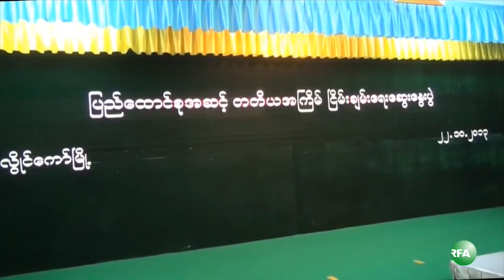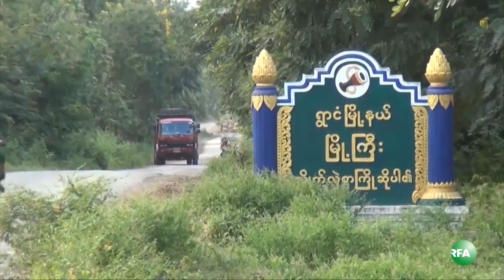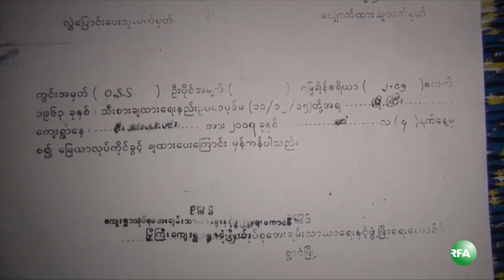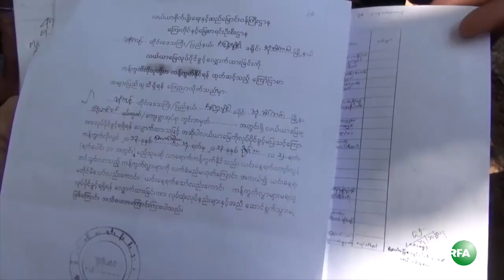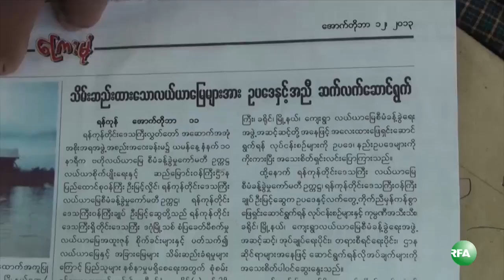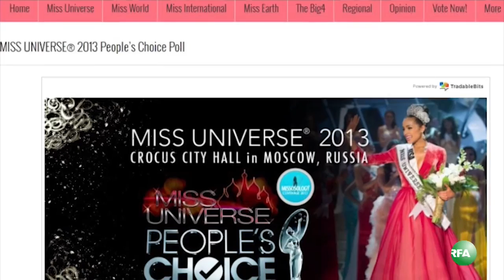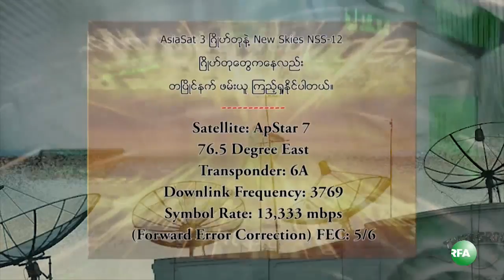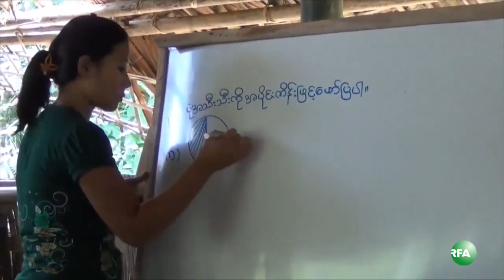RFA Burmese TV 2013 October 22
လြတ္လပ္တဲ့အာရွအသံ RFA ရုပ္ျမင္သံၾကား အစီအစဥ္ (၂ဝ၁၃ ေအာက္တုိဘာလ ၂၂ ရက္)

- ေဒၚေအာင္ဆန္းစုၾကည္ ျပင္သစ္ႏုိင္ငံ Strasbourg ၿမိဳ႕မွာ Sakharov လူ႔အခြင့္အေရးဆု လက္ခံယူ
- "အီလက္ထေရာနစ္ ဆက္သြယ္ေဆာင္ရြက္ေရး ဥပေဒ" ျပည္သူ႔လႊတ္ေတာ္ ျပင္ဆင္အတည္ျပဳ
- ပုဒ္မ ၁၈ ဖ်က္သိမ္းေပးဖို႔ ဆႏၵျပခဲ့တဲ့ ကိုထင္ေက်ာ္ကို အလုပ္ၾကမ္းနဲ႔ ေထာင္ဒဏ္ ၆ လ ခ်မွတ္
- ကုလသမဂၢေန႔ဂုဏ္ျပဳအခမ္းအနားကယားျပည္နယ္ လြိဳင္ေကာ္ၿမိဳ႕ေတာ္မွာ က်င္းပ
- မ်ိဳးတုံးလုပန္ဒါဝက္ဝံမ်ား တခ်ိန္က ျမန္မာႏုိင္ငံ ေဒသတခ်ိဳ႕မွာ က်က္စားခဲ့ဖူးေၾကာင္း တရုတ္သိပၸံပညာရွင္ ေတြေျပာ
- ျမန္မာႏုိင္ငံကိုယ္စားျပဳ မယ္စၾကာဝဠာ မိုးစက္ဝိုင္ Missology အင္တာနက္စာမ်က္ႏွာမွာ မဲအမ်ားဆံုးရေန
စတဲ့သတင္းေတြနဲ႔ ...

- KNPP နဲ ့အစိုးရ တတိယအႀကိမ္ေဆြးေႏြးပြဲ
- ရွမ္းျပည္နယ္ဝန္ႀကီးခ်ဳပ္ ေျမသိမ္းဆည္းမႈ
- ဒဂံုၿမိဳ႕သစ္က ေျမသိမ္းဆည္းမႈမ်ား
- ေဒၚေအာင္ဆန္းစုၾကည္နဲ႔ Sakharov ဆုေပးပြဲ
- Sea Games အႀကိဳ Carabao ေဖ်ာ္ေျဖပြဲ
- ေလးၿမိဳ႕ေဒသက ပရဟိတေက်ာင္း
- ကရင္နီ တုိင္းရင္းသားဘာသာ
.. စတဲ့အစီအစဥ္ေတြကို ဒီေန႔ရွဳစားရမွာပါ။